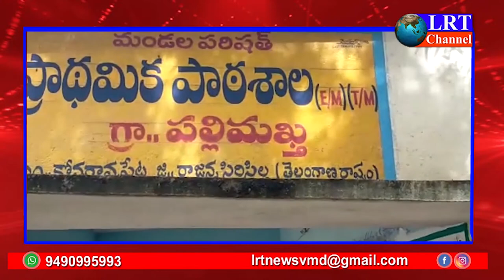కోనరావుపేట పల్లిముక్త గ్రామంలో స్కూల్ మరమ్మతులు చేపివ్వాలి:గ్రామస్థులు || LRT NEWS